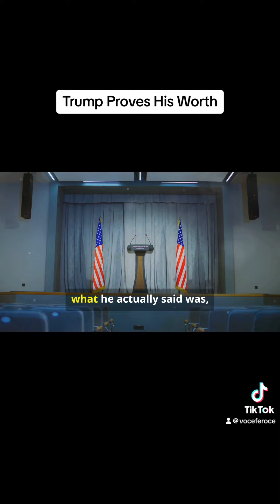Trump Proves His Worth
Trump claims that he could end the war in Ukraine in 24 hours, without even being in office…but he needs the nation’s suffering, tears, and traumas to exploit for his own political objectives…himself.